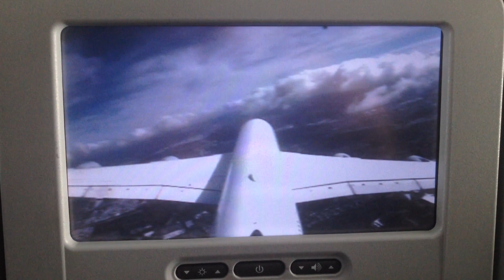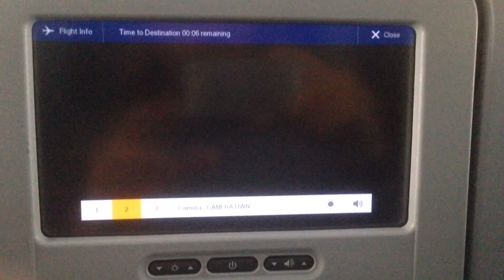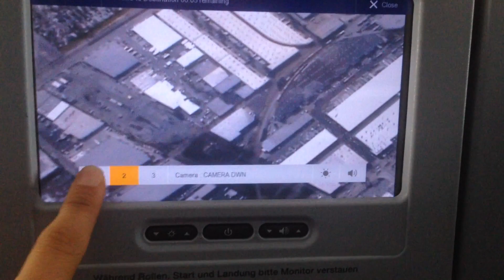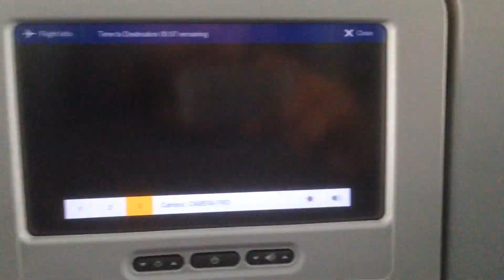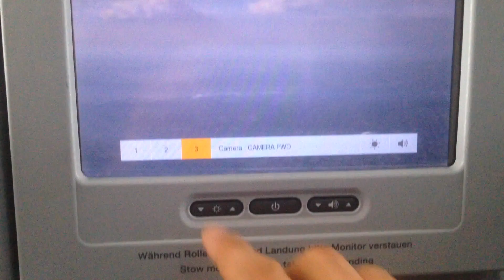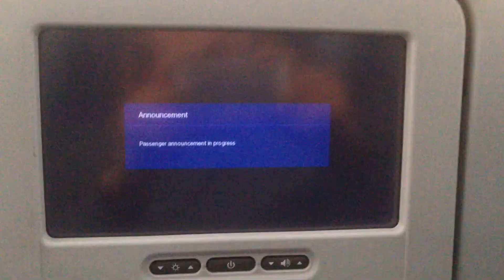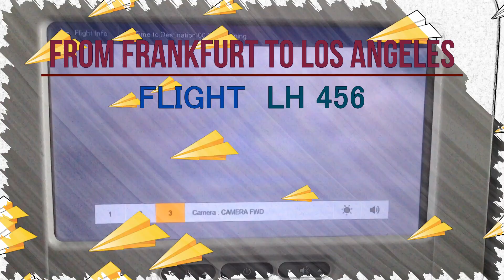Lufthansa Flight Info